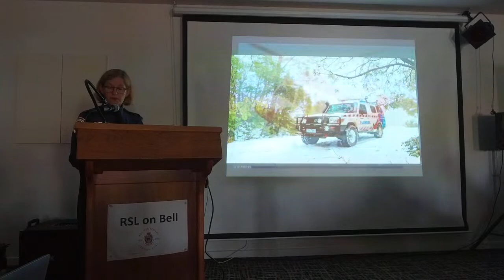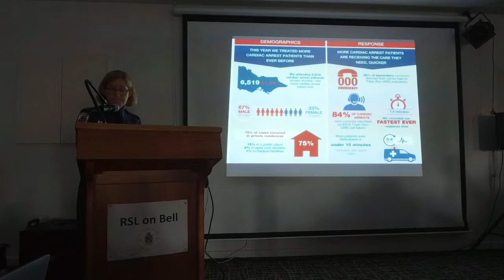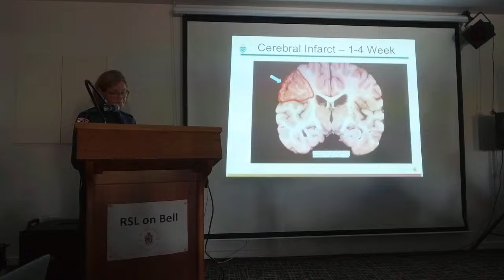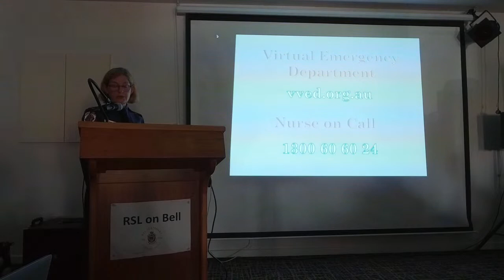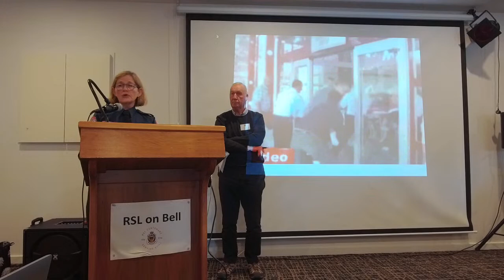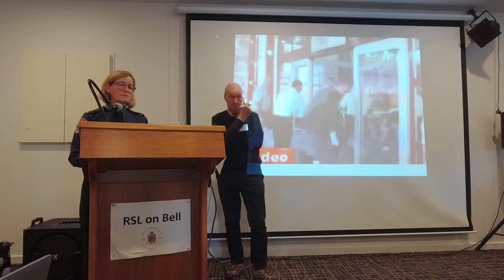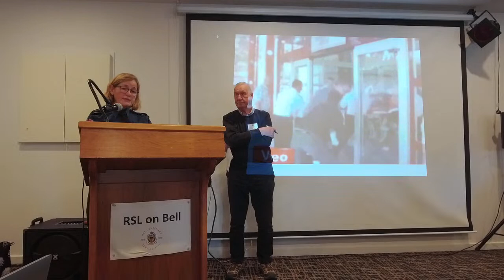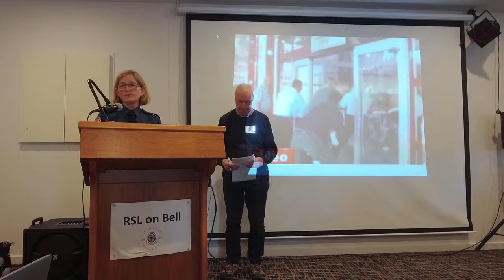Monthly Club Meeting - Held at RSL on Bell 11/4/23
Includes:
  - Introductory presentation from new member Dr. Joe Landsberg
  - Guest Speaker:
     - Paramedic Bonwyn Keenan